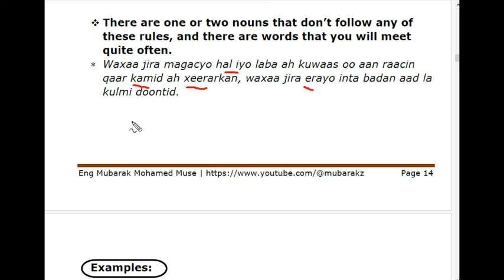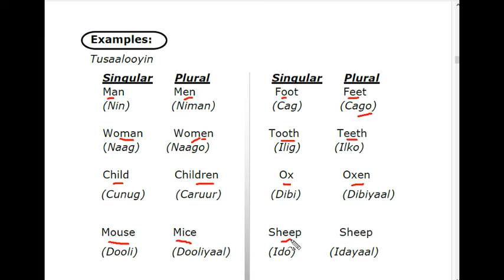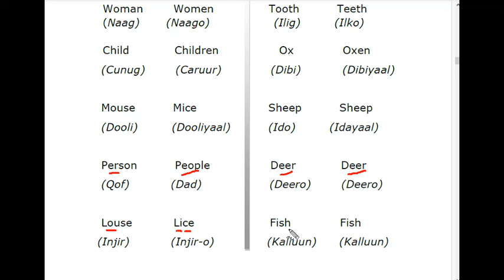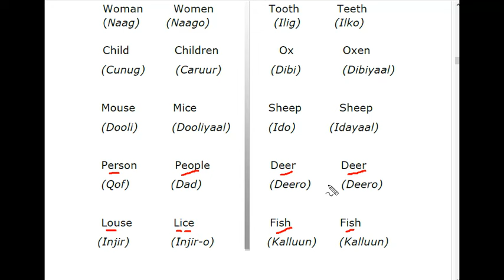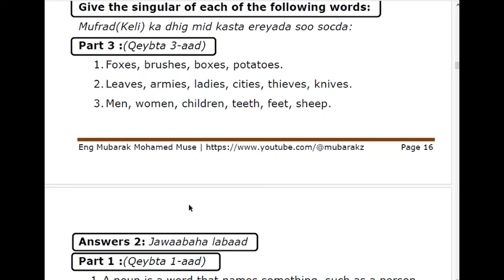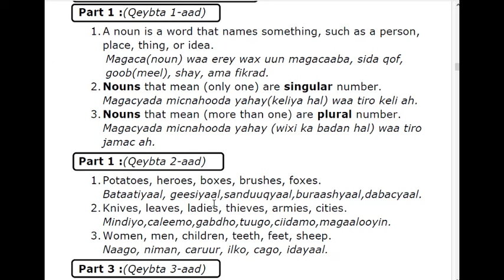Casharka 9-aad | Buugga Sideeda Tiir Ee Naxwaha Fududeeyaha Dhameystiran